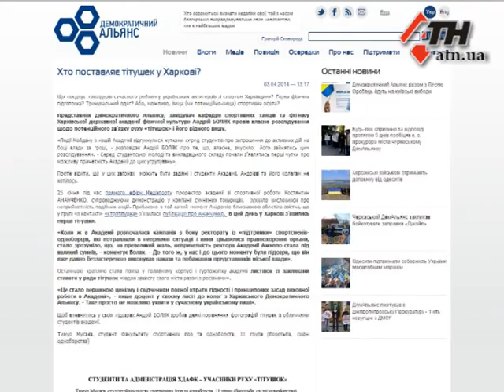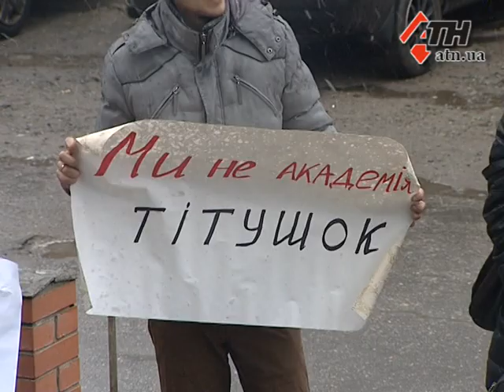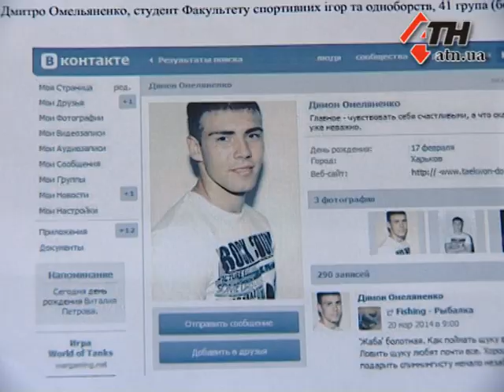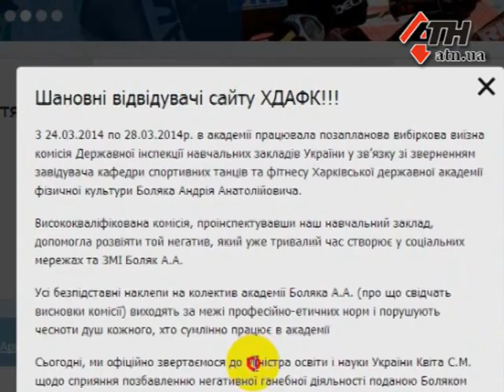04.04.14 - Скандал в Харьковской академии физкультуры - "Мы - не титушки?!"